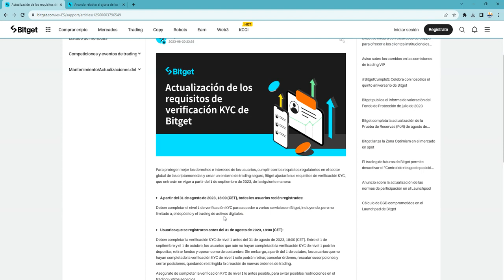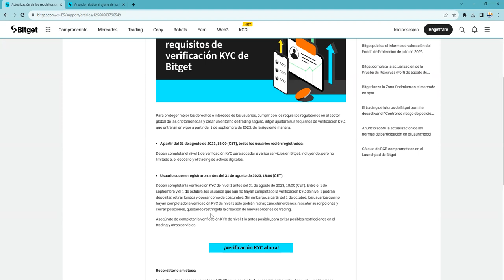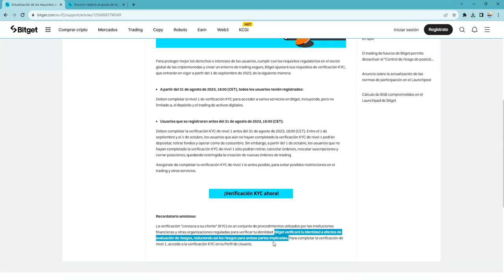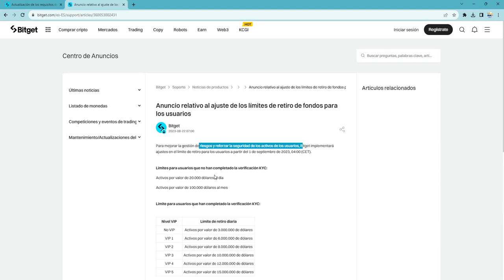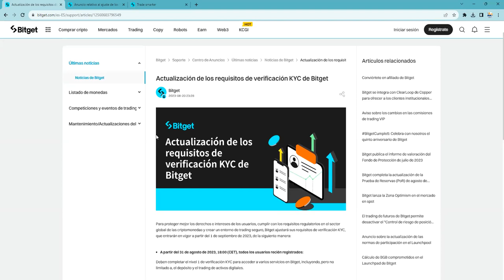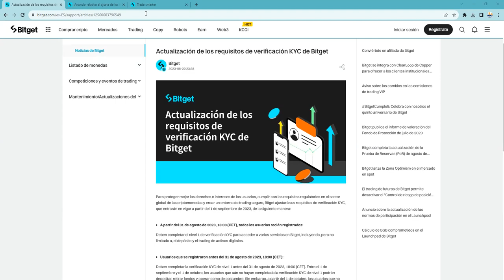El kyc bitget pasamos de la libertad a no poder hacer nada en menos de 1 mes. ¿Consecuencia?